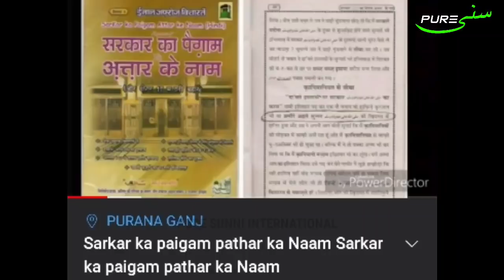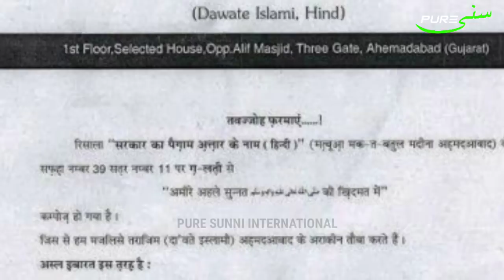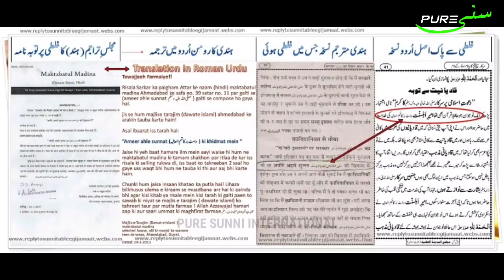Maulana Ilyas Qadri Ke Naam Ke Sath Durood Likkha Kya ? | Dawateislami Exposed | PURE SUNNI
👥 *Join Pure Sunni Int'l WhatsApp Group*

Note : Sirf Ek ☝️Hi Group Me Add Hon Sabhi Groups Me Same Messages Ayenge

(Sawab Ki Niyat Se Aage Share Zaroor Farmayen)